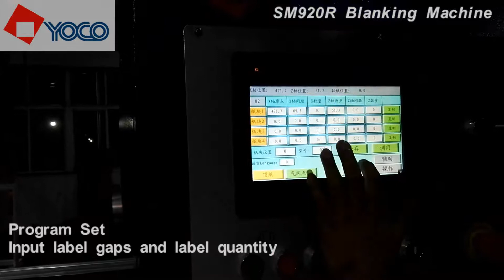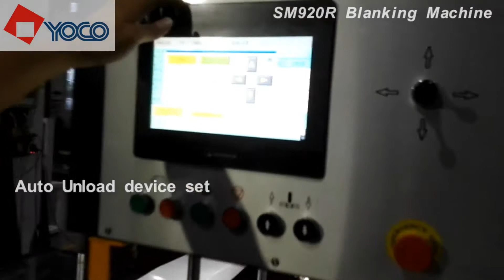SM920R BLANKING MACHINE SETUP PROCESS 2 201809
Sheet Size  475*325mm
Label size  90*63mm
18 Ups per sheets
Pile Height 62mm
199 labels per Up
Gap between labels 6mm/20mm